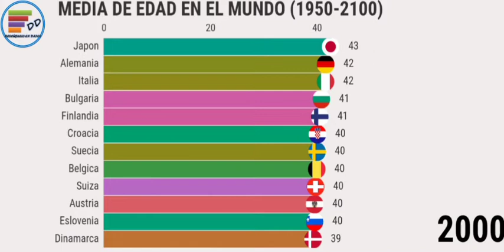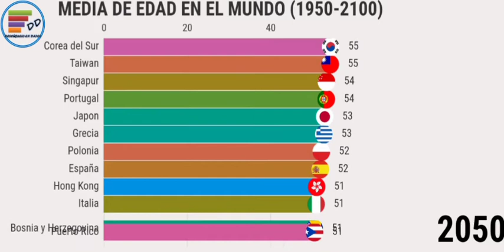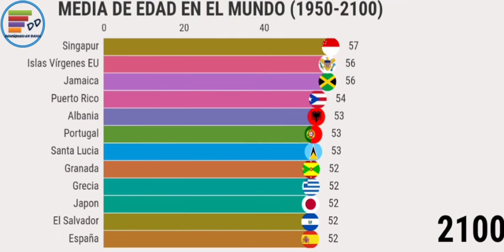Edad Media en el mundo (1950-2100) Actualización cada 5 años.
Hola chicos, mucho gusto nuevamente, el video de hoy trata sobre la Media de Edad desde 1950 a 2100, con actualizaciones cada 5 años.

¿Qué es la Media de edad?

La Media de edad divide a la población en dos partes de igual tamaño: es decir, hay tantas personas mayores que la mediana como hay edades por debajo de la mediana.

Espero que este video sea interesante para ti, un video hecho con mucho esfuerzo, trato de hacer lo mejor para ti, si les gustó el video me encantaría que te suscribieras y activaras las notificaciones, gracias por su atención Y DIOS te bendiga.

Fuente: Our World in Data.